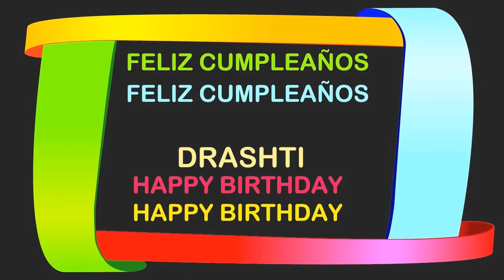Drashti Birthday Postcards & Postales